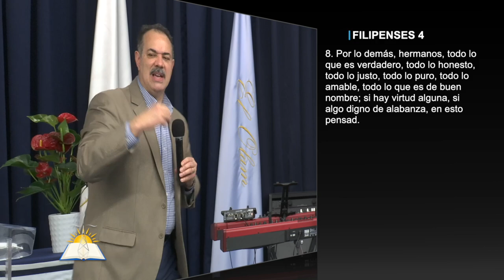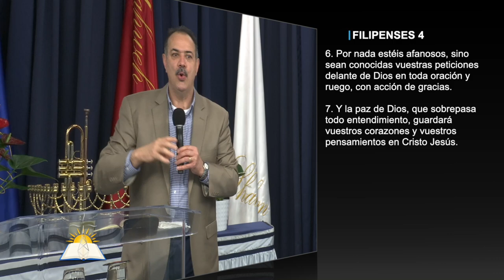La paz de Dios - Pastor Patricio Abreu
Tema: La paz de Dios

Versos:
Filipenses 4:6-8
Jeremías 1 m
Jeremías 29:11
Salmos 139:7-12
Lamentaciones 3
Lamentaciones 3:21-23
Isaías 43:2-4
Juan 6:16-21
Mateo 14:22-27
Números 14:8-10
Juan 5:1-18
Juan 9
1 Tesalonicenses 4:13-18

¿Quiénes somos?

CCLI # 11207910
Church Streaming & Podcast License
CCLI # CSPL060797